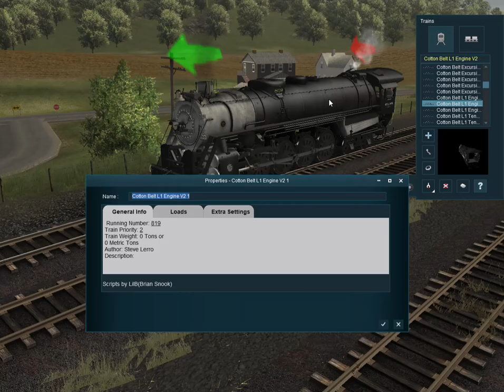Trainz A New Era the last runs of Canadian national 5529 and St Louis Western railroad number 819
I've done the last runs of numbers 5529 and 819 for freight and passenger trains on coal country route.